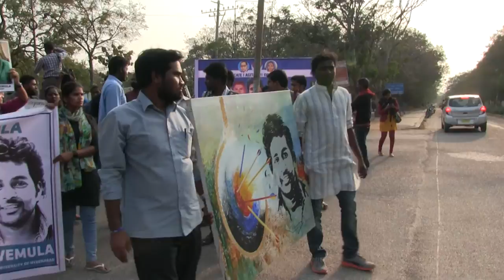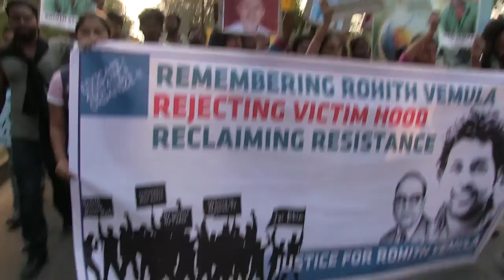RohithShahadathDin (IV) - Remembrance Rally begins from Velivada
Students of HCU comprising of various organisations like ASA, Dalit Bahujan Women Collective, SIO, etc under the banner of "Justice for Rohith Vemula" organised "Rohith Shahadath Din" on January 17th, one year since Rohith Vemula was institutionally murdered by casteist HCU administration headed by Apparao Podile. Radhika Vemula had also appealed to everybody to join her at HCU on this day, to garland Rohith's stupa at Velivada and continue this struggle against his murderers.